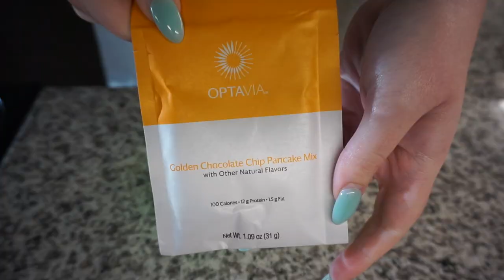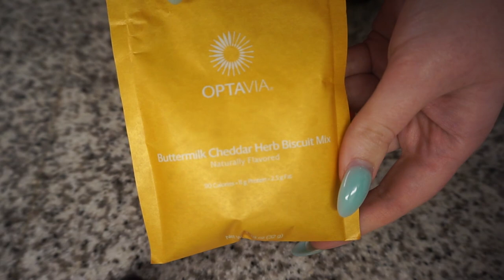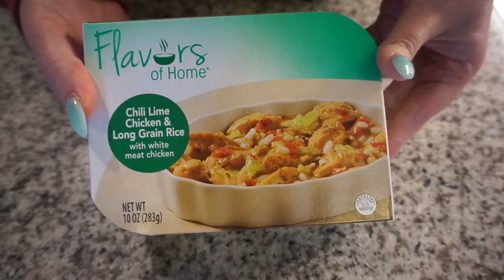VLOG // WHAT I EAT IN A DAY TO LOSE WEIGHT + MY CLOTHES ARE TOO BIG!!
HAPPY SPRING!!!
It's officially 2022 and we are kicking things into HIGH GEAR!! I'm bringing you along with me to show the 5 fuelings I ate during the day, how I made sure to drink all of my water, how I make my coffee in the morning, how your body is adjusting, how you will feel from the time you wake up to the time you go to bed, and MORE tips! Use this guide as a starting point for your journey on the Optavia 5&1 Plan, or if you are just looking for some new healthy options to incorporate into your household to live a more healthy lifestyle!

PLUS today I am sharing my current NON SCALE VICTORY - my clothes are too big! Im purging all of my too big clothes for smaller sizes because I've EARNED IT!

IN THIS VIDEO:
Measuring Spoons
Measuring Cups
Dash Mini Waffle Maker
Coconut Oil Spray
Glass Straws
My Mixing Bowls
Nespresso Vertuo Next
Cinnamon Swirl NutPods
Coffee Pod Canister
Glass Mugs
Mug Tree
Mini Baking Utensils
Digital Kitchen Scale
Olive Oil Spray
Threshold Candle
Day Designer Planner
Planner Pens
Laughing Cow Cheese Wedges
Vanilla Custard Pie Nespresso Pods
Nespresso Pod Variety Pack

HOW TO GET OUT OF A RUT ON YOUR HEALTH JOURNEY // WEIGHT LOSS MOTIVATION TIPS + BDAY IN DALLAS

optavia,optavia full day of eating,optavia weight loss,optavia getting started,optavia 5 and 1 plan,how to lose weight fast,optavia what i eat in a day,fueling hacks optavia,optavia results,optavia weightloss,optavia getting back on track,optavia before and after,optavia motivation,weight loss motivation,what i eat in a day to lose weight,optavia lean and green recipes,optavia restart,optavia meal plan,optavia channel,weight loss transformation,thredup